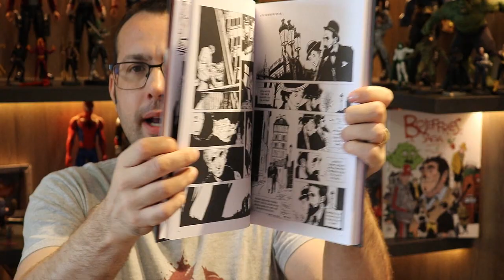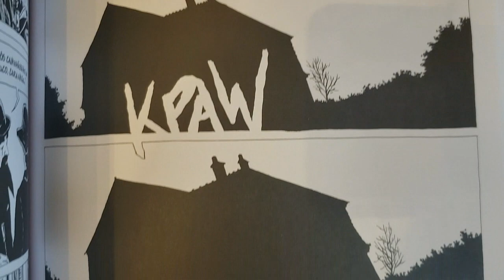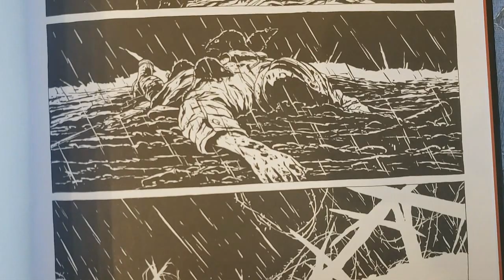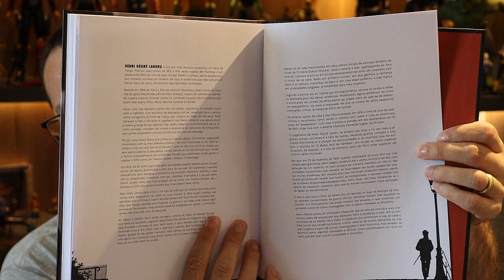HENRI DÉSIRÉ LANDRU: Culpado ou Inocente?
Resenhas / review dos quadrinhos do video:
- HENRI DÉSIRÉ LANDRU
Chabouté, o reverenciado autor de solitário, um pedaço de madeira e aço e da adaptação moby dick, apresenta mais uma obra que ressalta toda a versatilidade de seu talento: henri désiré landru, sobre o assassino em série que chocou os franceses no início do século xx. Num momento em que a frança sofria por conta das mazelas causadas durante a primeira guerra mundial e o povo se encontrava fragilizado pela criminalidade e pela falta de recursos, henri désiré landru, um vigarista profissional acostumado a aplicar golpes e pequenos estelionatos, se viu no cenário ideal para cometer seus piores crimes e enriquecer ilicitamente. Após seduzir e ganhar a confiança de viúvas de soldados mortos na guerra, ele as assassinava para ficar com todo o seu dinheiro e pertences. Landru atuou por anos sem ser pego pela polícia e tornou-se o assunto mais comentado pela imprensa da época, ávida por notícias macabras e sensacionalistas que desviassem a atenção do povo de questões políticas relevantes. Ao todo, ele foi culpado pela morte de dez mulheres e um adolescente, mas estima-se que possa ter cometido muitos mais crimes. A edição, que traz a história completa, tem acabamento de luxo, com formato grande, capa dura com verniz localizado, lombada redonda e 148 páginas em preto e branco, impressas em papel offset de alta gramatura.

Copyright